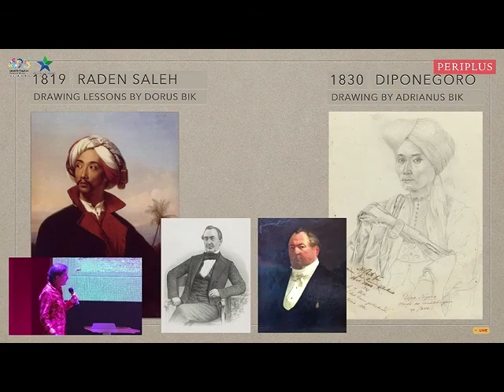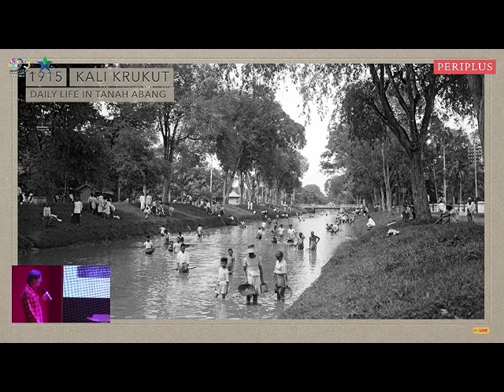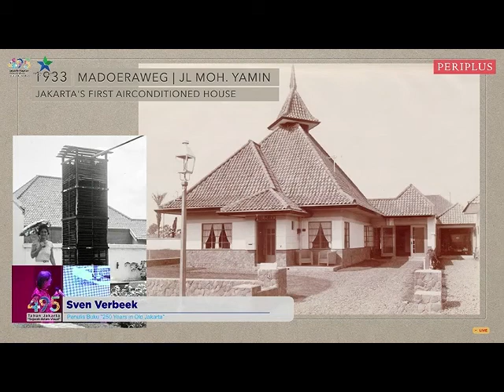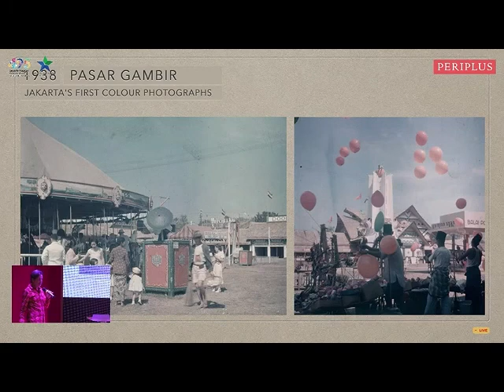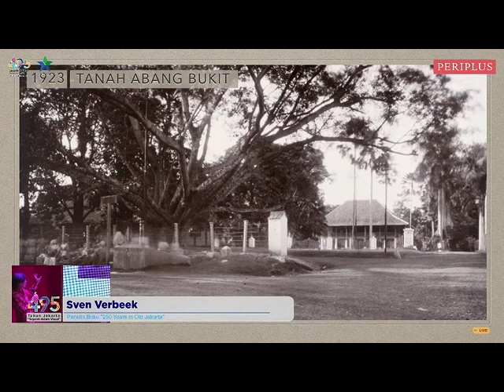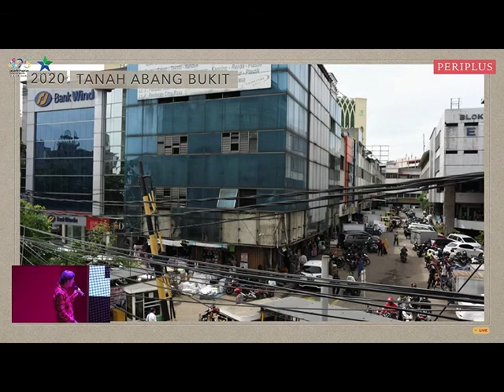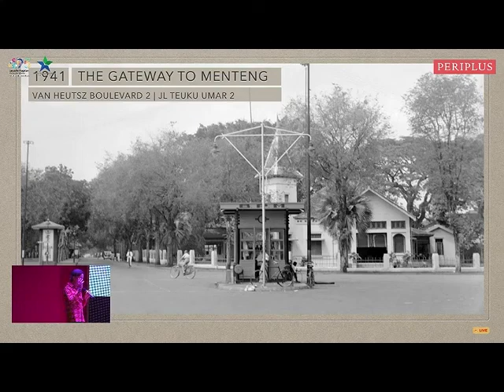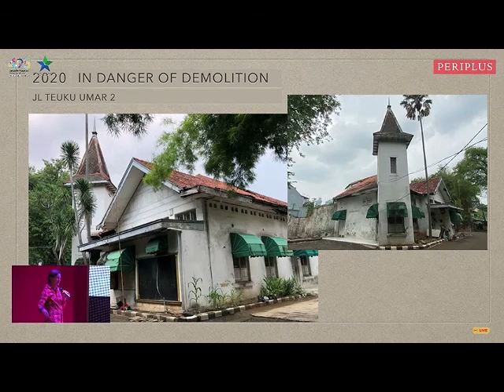EVENT | Author Mr. Sven Verbeek Wolthuys, Diskusi "495 Tahun Jakarta: Sejarah Dalam Visual."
@Periplusid bersama @perpusnas.go.id mempersembahkan Diskusi "495 Tahun Jakarta: Sejarah Dalam Visual." Dalam rangka memperingati 495 tahun Jakarta, Periplus akan mengadakan diskusi sejarah Jakarta secara visual: fotografi dan jejak visual Sejarah Jakarta, seperti kartu pos, lukisan, dan dokumen.

Dalam diskusi 495 Tahun Jakarta: Sejarah Dalam Visual ini, para peserta akan ditemani oleh para penulis buku: Sven Verbeek Wolthuys, Scott Merrillees, dan Raditya Darian S. Dan, akan dimoderatori oleh Yerry Wirawan, seorang akademisi yang berfokus pada bidang sejarah.